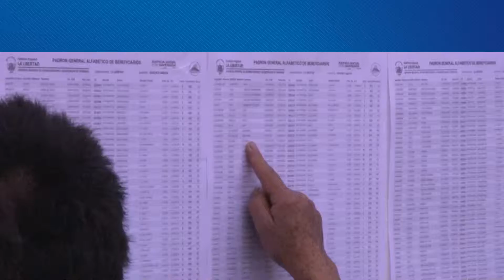Gob.Regional entregó títulos de propiedad rural en Sartimbamba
Gobierno Regional de La Libertad a través del Gerente General Manuel Llempén, hizo entrega de  2905 títulos de propiedad rural a familias de Sartimbamba de manera totalmente gratuita.